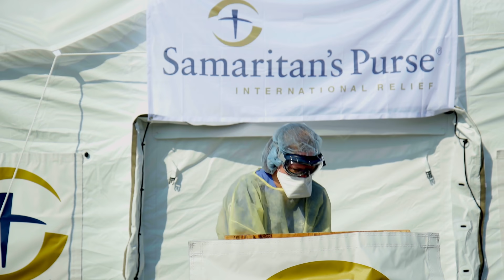Samaritan’s Purse Rushes Field Hospital to New York City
Franklin Graham asks for prayers and support as Samaritan’s Purse rushes an Emergency Field Hospital to New York City to battle the COVID-19 pandemic. Two weeks ago, Samaritan’s Purse sent a similar hospital to Cremona, Italy, where our team of medical professionals continue to fight the virus and minister to patients in Jesus’ Name.